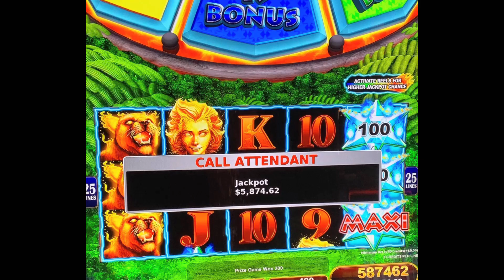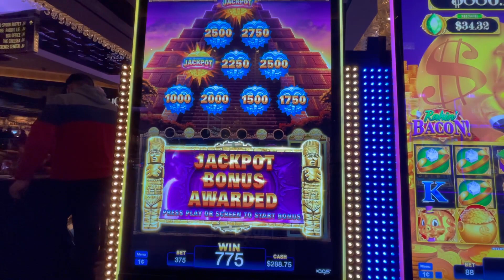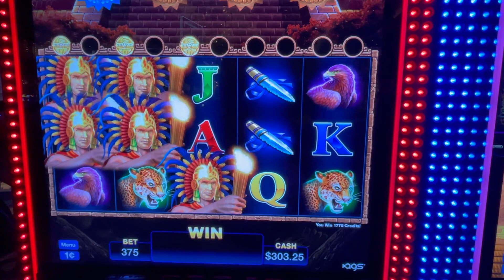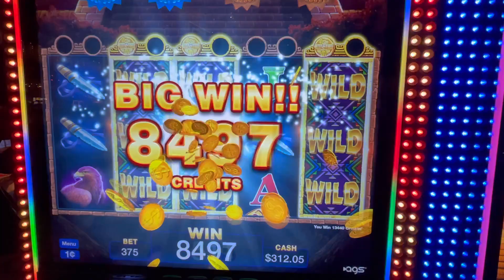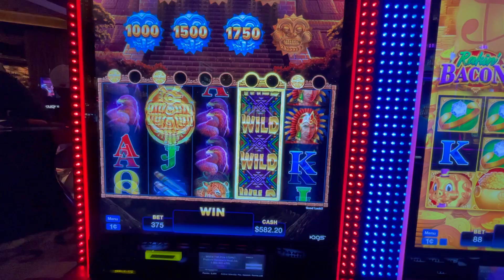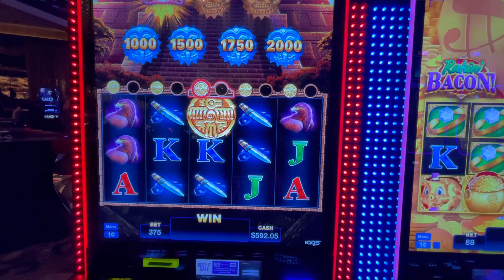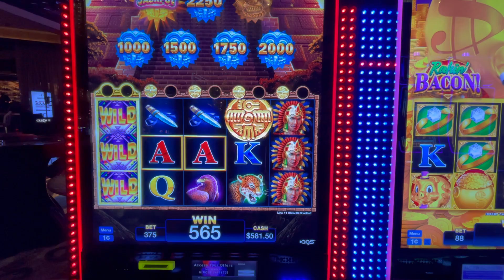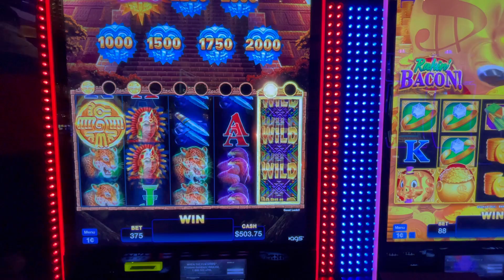HUGE LINE HITS on WILD AZTECA! DOUBLE UP SESSION!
We played WILD AZTECA at the Cosmopolitan in Las Vegas. Let us know what you think. This was a fun game!